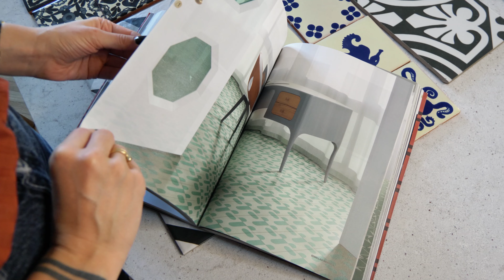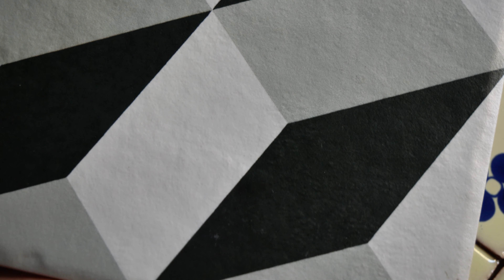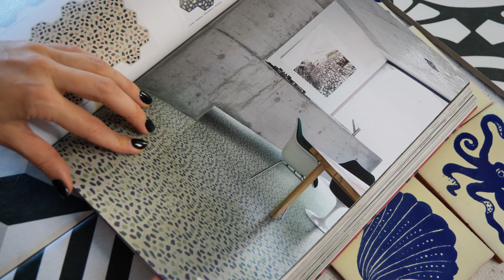VLOG #30 wzorzyste płytki. Jakie wybrać? Do mieszkania, przed remontem, do remontu pod wynajem.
Serdecznie dziękujemy Pani Karolinie Szyszko za obszerny odcinek o nowoczesnych wzorach i rozwiązaniach. Zastanawiacie się nad wyborem orientalnych wzorów takich, jak nasze z Ceramesa? Jeśli tak, ten odcinek jest dla Was. Mnóstwo ciekawostek, wiedzy, fachowych tricków. Jeżeli spodoba Wam się odcinek i chcecie zobaczyć więcej filmików Pani Karoliny, pod tym tekstem są linki, które do Pani Karoliny kierują. Mamy nadzieję, że to nie ostatnie nasze wspólne wideo.

Chcecie zobaczyć więcej? Zapraszamy po kolejne inspiracje na naszą stronę oraz media społecznościowe :)